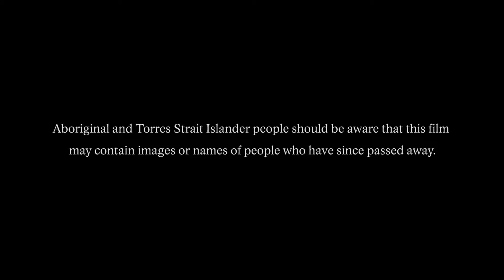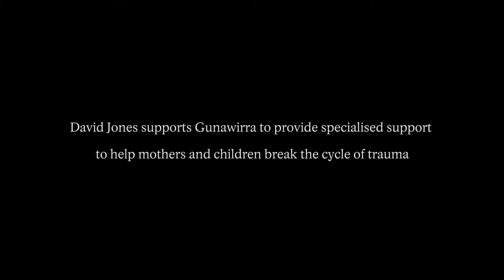Our Charity Partner - Gunawirra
David Jones support Gunawirra charity to provide specialised support to help mothers and children break the cycle of trauma.